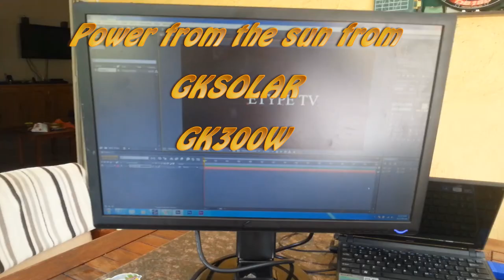Solar Power from the sun with i use the gk300w 220v operation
Save huge amounts on electricity bills, portable to take anywhere. Camp and take on the bush in style.  Can power all your gadgets for up to 8 hours.
The GK300W Portable Solar Power Unit is a complete unit, and is shipped ready for immediate use. It includes the
Solar Panel, Solar Charge Controller, DC/AC Converter, and 1 Battery. It is a simple and noise free solution, which generates electricity from the most economical device, our sun. This system can aid greatly in long term cost savings, as well as in situations where breaks in service delivery occur, or load shedding is being performed.

1 x 12v 33Ah Battery
1 x 6 amp charge regulator
1 x 300w Inverter
1 x 220v power plug
2 x usb 5v
3 x 12v lights
1 x fuze
1 x battery link
1 x Solar/ House Power 12v Input

GK300W
    33 Amp Hour Battery
    300 Watts Inverter
    12v Battery
    12 Volts
    12 Kg
    250 x 180 x 140mm Dimentions

      12v Operations
Battery Load Amps Hours Operation
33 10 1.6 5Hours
33 5 3.3 Hours
33 3 5.5 Hours
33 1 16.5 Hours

Inverter Hours Of Operations
Watts Volts Amps Battery Hours Operation
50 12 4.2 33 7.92 Hours
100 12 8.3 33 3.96 Hours
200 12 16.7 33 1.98 Hours
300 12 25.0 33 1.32 Hours

Solar Panel Charge Times
Watts Volts Amps Battery Charge Time
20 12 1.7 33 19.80 Hours
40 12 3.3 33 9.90 Hours
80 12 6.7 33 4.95 Hours
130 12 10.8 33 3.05 Hours
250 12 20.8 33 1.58 Hours